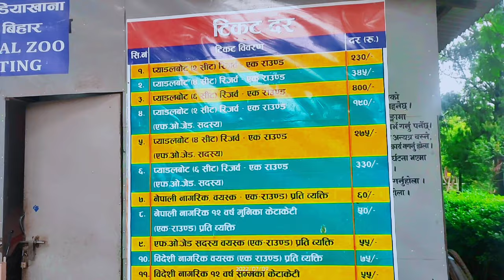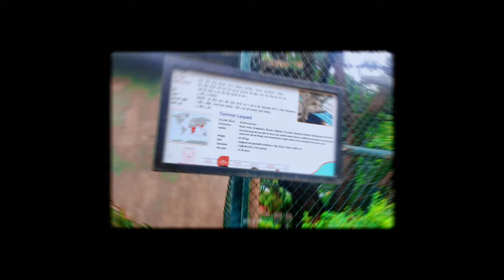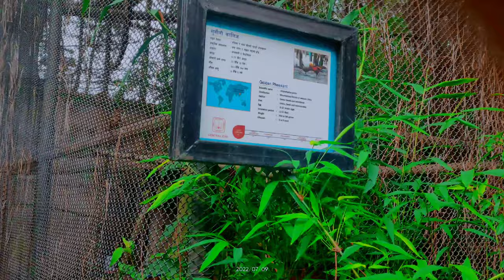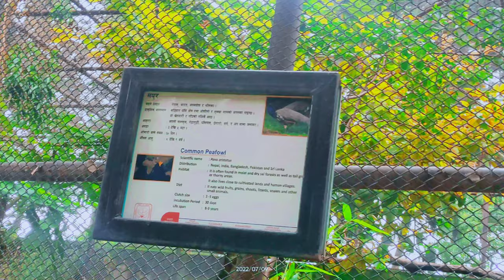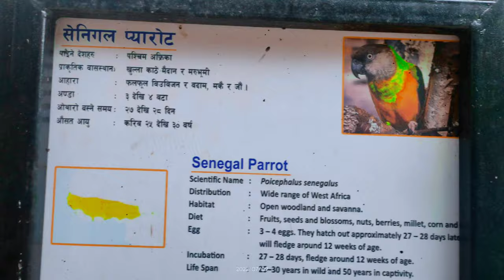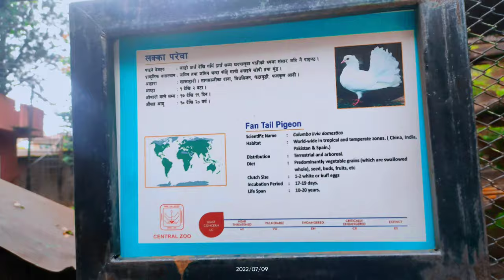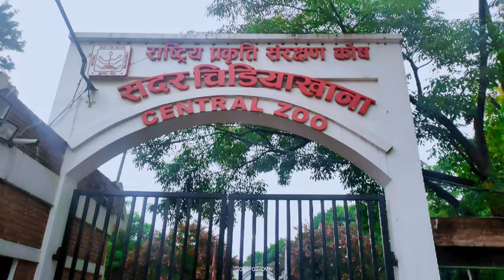Full Review of Jawalakhel Zoo - Lalitpur, Kathamandu || Full video Of zoo || Biggest nepal Zoo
Location of the zoo in Nepal
Central zoo of Kathmandu valley is found 30 min drive from Kathmandu Durbar square to Lalitpur. This zoo was set up in excess of 100year old is by Rana prime minister. Around then it was truly outstanding and exquisite place to visit for the creatures of Nepal.

FEES at The Central Zoo

Adult Nepali – NRs 150

Nepali student – NRs 90

Nepali children(4-12 years)- NRs 50

Adult foreigner- NRs 750

Foreigner children- NRs 375

Video and Documentary filming- NRs 15,000

Feature filming – NRs 25,000

HISTORY

The zoo was established by the Rana prime minister Juddha Shumsher as a private zoo in 1932. After the end of the Rana regime the zoo came under the control of the government in 1950. The zoo was officially opened to the public in 1956. The government handed the responsibility of the zoo to the National Trust for Nature Conservation in December, 1955. The central pond at the zoo which is now used for boating was built during the rule of King Siddhi Narsingh Malla and was the source of water for people of Patan during that time. The NTNC has been working since to upgrade the facilities so that animals can live in their Natural habitat. It is also working to make the zoo into the research and educational facilities and as well as the tourist attraction.

Details of animals in the central zoo of Nepal...

The zoo is home to around 870 creatures in 109 species including 15 of 38 imperiled neighborhood species including Royal Bengal tigers and One-horned rhinoceros, and numerous creatures from around the globe including hippos, ostriches, and numerous birds. It likewise incorporates an aquarium for subtropical fish.
Well evolved creatures at the zoo incorporate Asian elephant, Masked palm civet, Large Indian civet, Red panda, yelping deer, blackbuck, blue bull, Bengal tiger, spotted deer, striped hyena, Indian palm squirrel , normal langur, obfuscated panther, Indian peaked porcupine, Himalayan mountain bear, Himalayan blue sheep, hippopotamus, Assam macaque, Rhesus macaque, Spotted deer, Sambar deer, Four-horned gazelle, wild pig, Sloth bear, Common panther, jackal, wilderness feline, panther feline, Indian rhinoceros, and water buffalo.
Reptiles at the zoo incorporate shake python, Chinese crocodile, cobra, Aldabra tortoise, screen reptile, gharial, and turtles.

The number of animals as per Chaitra 2067:

Types of Animal in Zoo Species Counts
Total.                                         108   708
Reptiles.                                      9     21
Mammals                             34   196
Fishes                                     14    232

Who established jawalakhel zoo?
The main attraction of the zoo is Royal Bengal Tigers, Rock Python and One Horned Rhinos which are on the edge of being extinct. The zoo was established by the Rana prime minister Juddha Shumsher as a private zoo in 1932.

How many zoo are there in Nepal?
The Central Zoo is a 6-hectare (15-acre) zoo in Jawalakhel, Nepal. It is home to some 870 animals in 109 species, and is operated by the National Trust for Nature Conservation (NTNC).